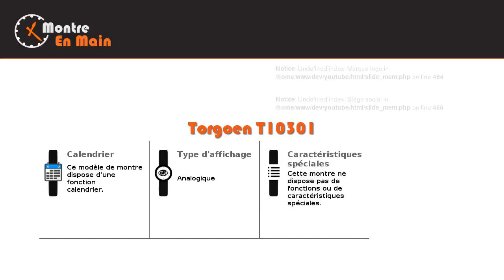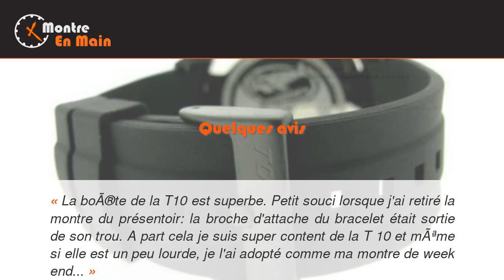Torgoen T10301 - Montre-en-main.fr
Bienvenue sur notre présentation de la montre pour homme Torgoen T10301. Il s'agit d'un modèle Noir en Acier au mécanisme Quartz.
Ce modèle classique de l’horloger suisse Torgoen est une valeur sure en matière d’élégance et de raffinement. Sa couleur entièrement noire lui vaut sa forte popularité auprès de la gent masculine. Cette belle montre à la fois classe et aussi très sport se porte à n’importe quelle occasion et circonstance.
Ce modèle Torgoen présente un boitier en acier inoxydable et un bracelet en caoutchouc. C’est une montre à quartz dont le cadran est protégé par du verre minéral. La longueur et la largeur idéales du bracelet et son fermoir à boucle Ardillon facilitent son ajustement et garantissent un confort optimal.
Cette montre à affichage analogique a été conçue pour les amateurs d’aviation. Cela se remarque par son design rappelant celui de l’altimètre avec des chiffres et aiguilles très imposants. Elle a été développée pour résister à l’humidité, aux vibrations et variations de température et de pression.
Vous êtes passionné d’aviation ? Vous ne serez pas déçu par ce Torgoen ou ces deux autres modèles de Seiko et de Timex. Voici quelques avis utilisateurs pour la Torgoen T10301.

La Torgoen T10301 est classée dans les catégories suivantes: ,Acier,Homme,Noir,Quartz,Ronde,Torgoen.